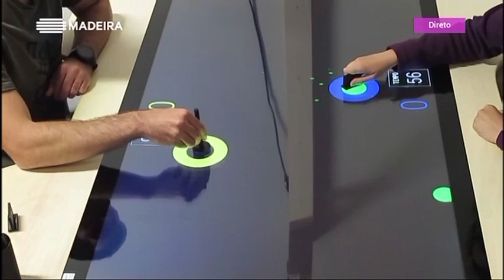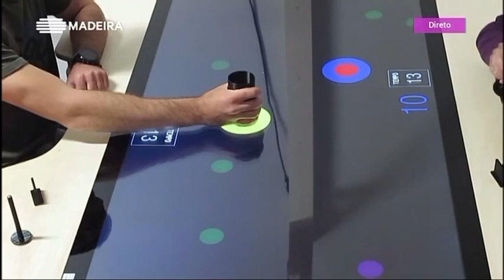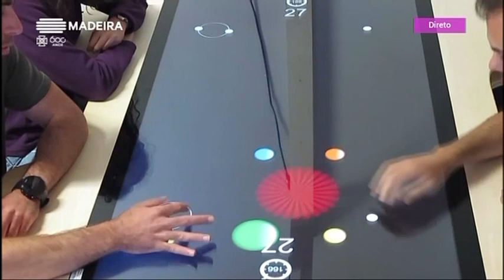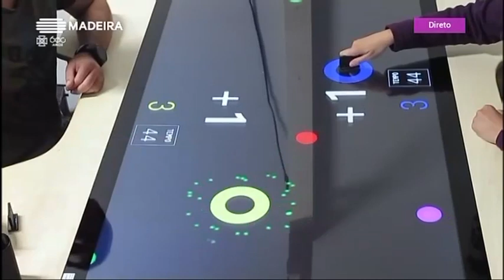Fábio Pereira - Madeira Viva 2019 Episodio 116 de 14 Jun 2019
Fábio presented his PhD on upper limb rehabilitation post stroke work at the TV program Madeira Viva.